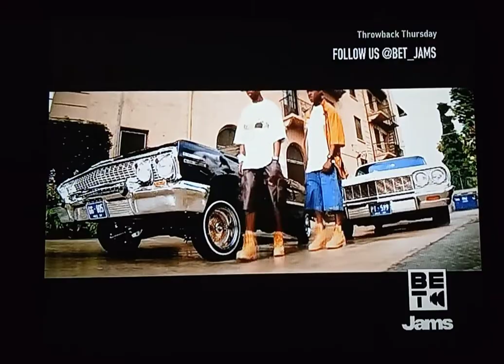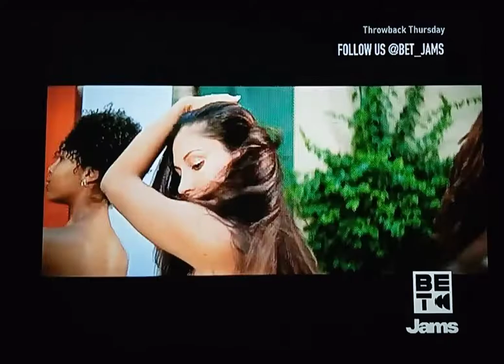Philly's Most Wanted - Cross The Border